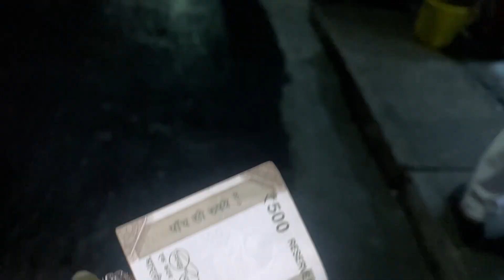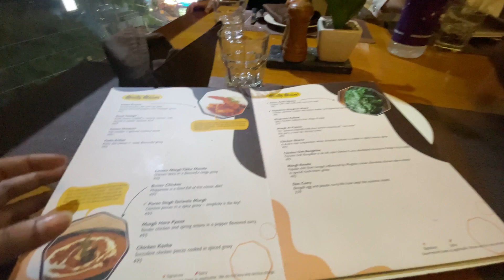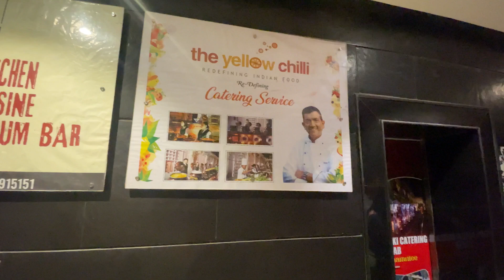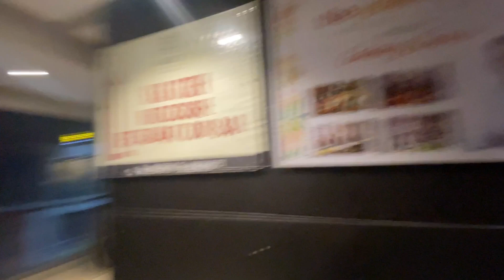Jinko jo bolna ho bol sakte hai 🙌